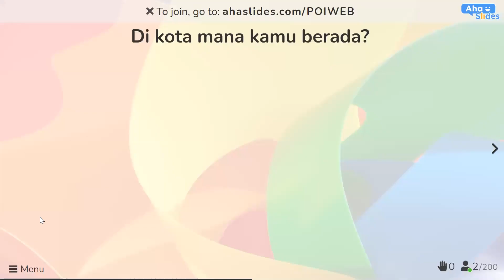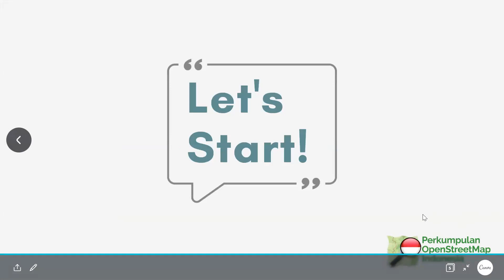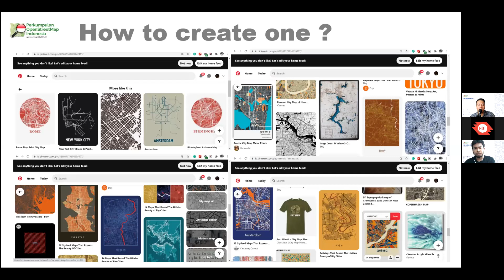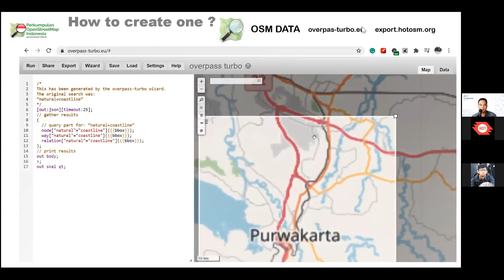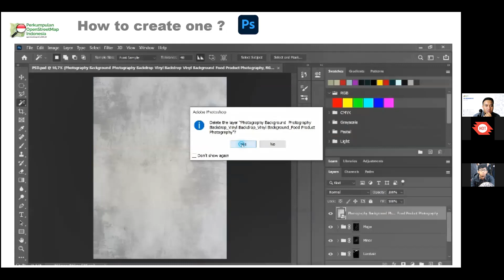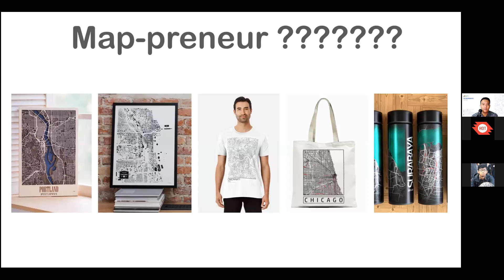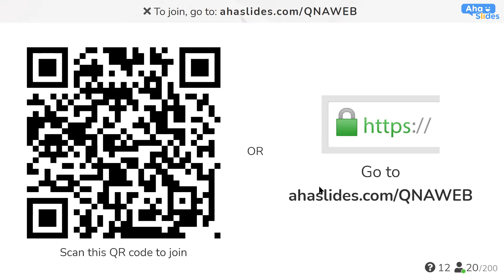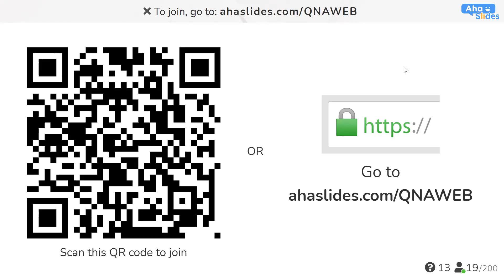POI Webinar #2 - MAP ART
Biasanya kita memanfaatkan data geospasial untuk hal yang bersifat teknis seperti pembuatan peta dampak bencana, peta tata kota, dan sebagainya. Bagaimana jika data geospasial dimanfaatkan ke dalam hal lain seperti desain produk?

Simak bagaimana data OpenStreetMap dapat dimanfaatkan ke dalam bidang seni, bahkan mampu menciptakan peluang bisnis baru di era pandemi seperti sekarang ini.

Di sini dibahas mengenai penggunaan tools RapID dalam memetakan jalan di OpenStreetMap yang dibawakan oleh Anjar Akrimullah dari Indonesia Road Mapping Team from Facebook.